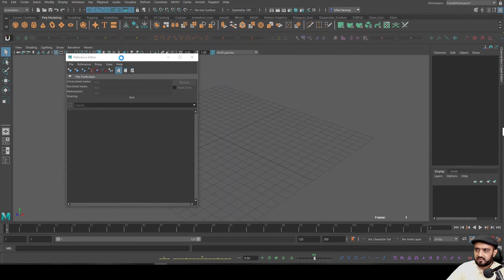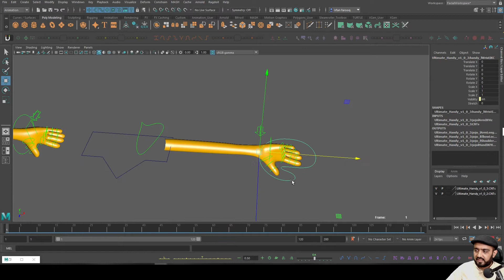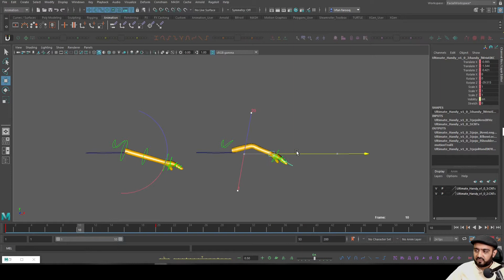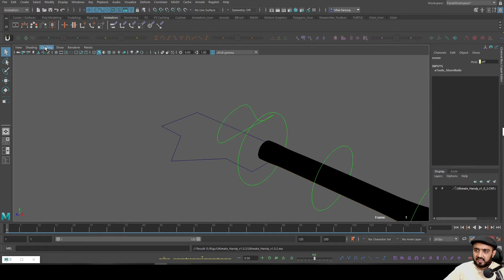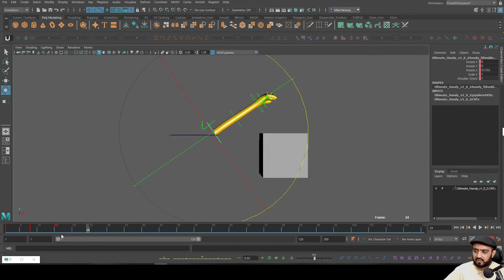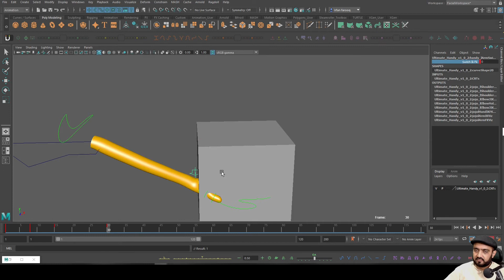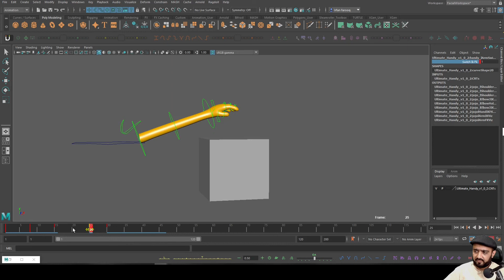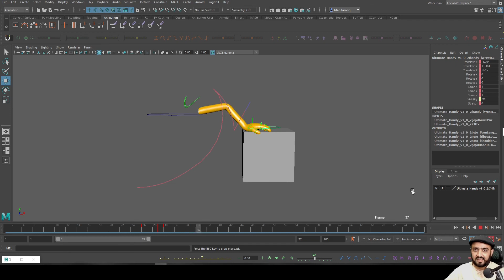Lesson 20: what is IK/FK Switch in Maya and how to use IK/FK Switch- Intro to Maya اردو हिन्दी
this is Lesson 20 of  Intro to Maya  3d Animation Basics series and today I will share what is IK/FK Switch in Maya and how to use IK/FK Switch in our Animation example.